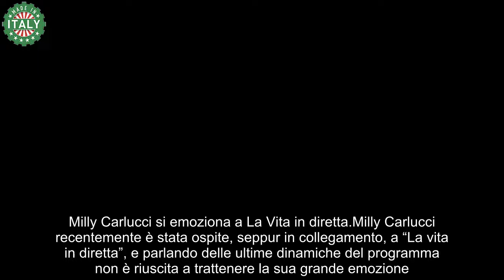“Mi fa male il cuore”, la confessione di Milly Carlucci in diretta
Milly Carlucci commuove il pubblico de “La Vita in diretta” con parole toccanti riguardanti alcuni concorrenti di “Ballando con le Stelle”.

“Ballando con le Stelle” è uno show amatissimo che, a distanza di quasi 20 anni, continua a catalizzare l’attenzione del pubblico con ascolti sempre alti. Ovviamente, la protagonista assoluta è la sua conduttrice, Milly Carlucci, capace di manifestare sempre un grande entusiasmo, edizione dopo edizione, quasi come se fosse la prima volta.

Il programma, ogni sabato sera, deve comunque fare i conti con chi sta “dall’altra parte”, ossia con “Tu sì que vales”, altro show molto seguito ma di casa Mediaset. La competizione tra lei e Maria De Filippi appare solo nei dati dello share ed è qualcosa che non le tocca direttamente (almeno così hanno sempre fatto intendere le due protagoniste).

Quello che è certo è che Ballando con le Stelle ha le sue carte da giocare, non solo sulla pista da ballo con le esibizioni dei concorrenti, tutti volti noti dello spettacolo, ma anche davanti al bancone dei giudici, soprattutto quando si creano momenti esilaranti come gli scontri tra Sonia Bruganelli e Selvaggia Lucarelli o come l’ultimo, tra Giuseppe Pernice e Guillermo Mariotto.